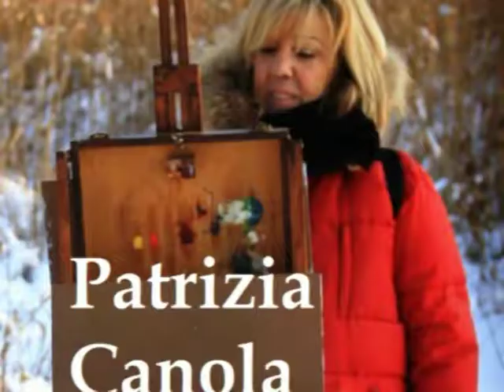E sento jastemma 'o cielo Roberto Prandin Bruno Mancini Patrizia Canola Luciano Somma fast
E sento jastemma 'o cielo Roberto Prandin Bruno Mancini Patrizia Canola Luciano Somma fast Video di carattere artistico, con contenuti d'interesse sociale e con presentazioni di personalità del mondo culturale. Video ufficiali degli eventi, delle informazioni e delle notizie proposti dall'Associazione culturale "Da Ischia L'Arte - DILA" Ischia